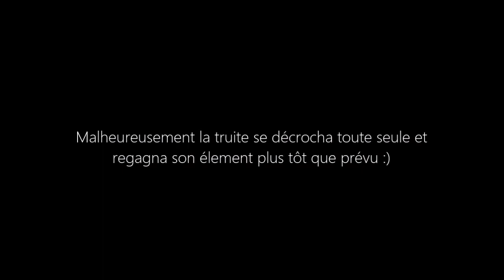un joli coup du soir aux leurres !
Un rapide coup du soir à l'ultra-léger au PN et à la cuiller, histoire de tremper le fil un court instant et faire le plein de sensations !

Leurres utilisés:
PN: -Smith Luna SP
        -Duo Ryuki S
        -Lucky Craft Pointer SP

Cuiller: Panther Martin n°4 argent et doré